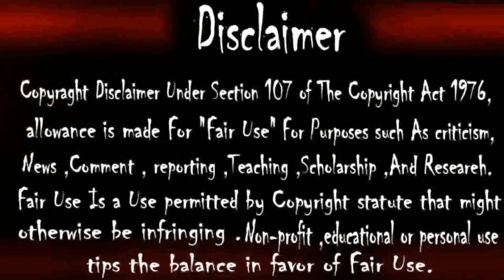আমাজনের ভয়ঙ্কর জীবজন্তু ।Amazon Jungle Rainforest Bengali My M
If any part of the contents of this channel is your property (as a musician, label,video footage , image distributor or artist), please send me a personal message and your content will be removed within 24 hours. PLEASE DO NOT FLAG MY CHANNEL !